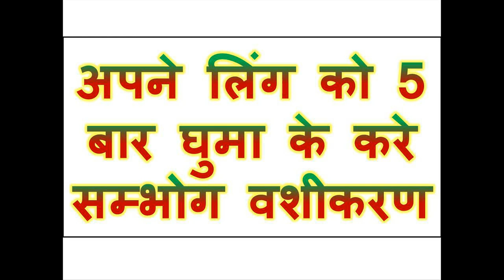अभी ये टोटका करो संतुष्ट करके जायेगी